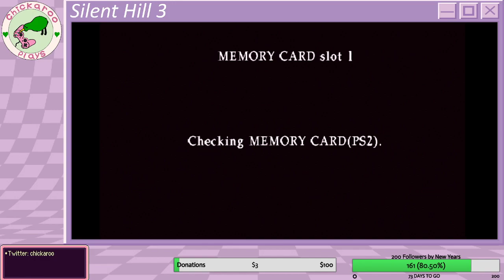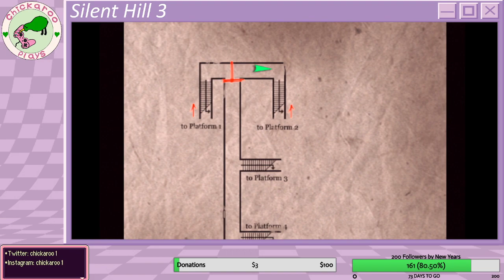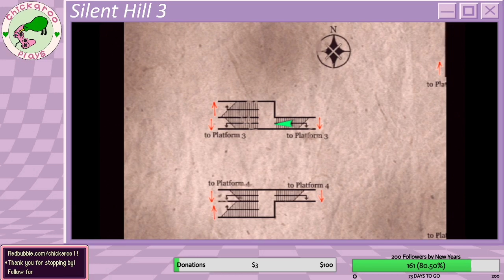Silent Hill 3 (PS2) Part 2